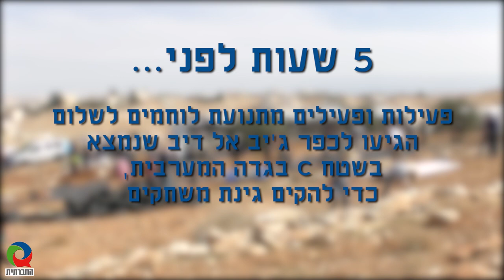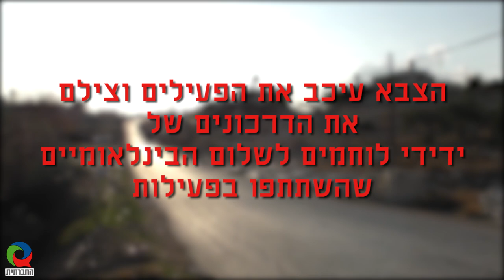גינה ומפח נפש בג'יב אל דיב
פעילות ופעילים ישראלים ובינלאומיים מתנועת לוחמים לשלום הגיעו השבת (10/11/2018), לכפר הפלסטיני ג'יב אל דיב שבשטחי C בגדה, כדי להמשיך להקים את גינת המשחקים, שהחלו בהקמתה לפני שבועיים. הפעילות, שנועדה מעבר להקמת הגן, לבטא סולידריות ותקווה הסתיימה במפח נפש, כאשר הצבא החליט להחרים את הציוד לבניית הגינה ולעכב את הפעילים (ואף לצלם את הדרכונים של הפעילים/ות הבינלאומיים). כפי שאמרה אחת הפעילות בצורה נרגשת: "אני כל כך מתביישת, אני מרגישה חוסר אונים, זה כבר לא הצבא שלי..."

לתמלול הכתבה:
חסן: בונים לנו גן משחקים, כדי שנוכל לשחק.
סולימאן חטיב: באנו לעזור לכפר פה, לבנות גן לילדים שישחקו, שיהיה להם מה לעשות, ולתמוך באנשים בכפר פה ובאדמות שלהם, ולעשות משהו טוב, שהוא מראה דוגמא חיובית, לא רק להתנגד למה שקיים, ולהראות שיש גם ישראלים אחרים, לא רק צבא ולא רק מתנחלים, שזה גם טוב לכולנו גם לישראלים וגם לפלסטינים.
נאיף אלזוהרא: הם (הצבא), פועלים באלימות כלפינו, הורסים את הבתים, את בתי הספר של הילדים. ומעוררים פחד בקרב ילדי הכפר במהלך שעות הלימודים. הגענו לפה כדי לבנות גן פשוט, כדי שהילדים ישחקו בו.
איריס גור: ילדים צריכים לקבל את כל הזכויות שלהם. ילדים צריכים ללמוד, להיות בחופש, לקבל את האפשרות לשחק, לקבל את האפשרות להתפתח. יש משהו גם מאוד מיוחד ביום הזה, זה שאנחנו עובדים ביחד. יש כאן גם שלוש דתות וגם שלוש שפות ומכמה מקומות בעולם נמצאים כאן ועצם העבודה המשותפת לטובת ילדים היא הדבר החשוב בעיניי.
תושב האזור: אם מי שמגיע שוחרי שלום, אז זה בסדר, אין בעיה. אבל הסיטואציה מורכבת, יש כאלה שבאים אלינו עם נשק ויש כאלה שבאים בשלום, מעוניינים ליזום פרויקטים ועבודה.
חייל: אתה מבצע כרגע עבודות לא חוקיות, תביא ת'מפתחות של הרכב, הרכב שלך מוחרם, תגיע ליחידת הפיקוח של המנהל האזרחי. אתה מקבל את המפתחות של הרכב שלך בחזרה. לאחר, כמובן תשלום קנס .
- למה זה לא חוקי?
- יש לכם צו? יש לכם צו?!
- תוריד את היד!
- איפה הטופס שמרשה לכם לקחת את זה?
- בלי הצו אתה לא תקבל את זה!
- זה לא חוקי מה שאתה עושה!
- בוא תעצור אותי...
- זוז!
- זה לא משנה אם אתה מג"ד. תביא צו!
חייל: כן! תתבע אותי! אני מבצע עבירה, אני לא מתרגש מזה.
עזוב עזוב עזוב, היום בלילה לא יישאר פה גדר.
נתניה גינזבורג: אני כל כך מתביישת. אני מרגישה את חוסר האונים שלנו. פשוט אין לי מילים. ואני רק חושבת על מה שילך הערב בכפר פה. זה יותר מפחיד אותי. כי אנחנו לא נהיה פה והם יעשו מה שהם רוצים. הם כבר, זה כבר לא הצבא שלי ו... אין לי מילים, אין לי...